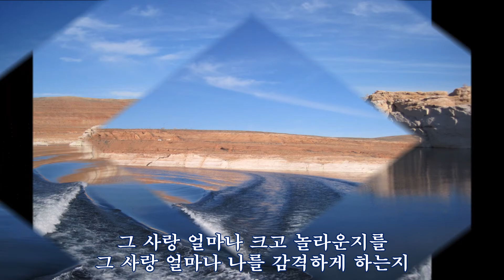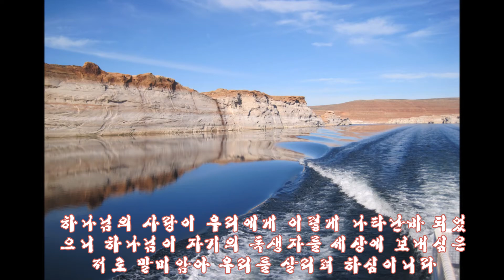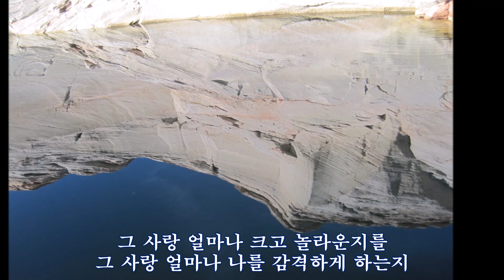그 사랑 얼마나 Lake Powell Arizona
아마추어가 만든 테너색소폰 복음성가와 레잌파월 풍경 동영상